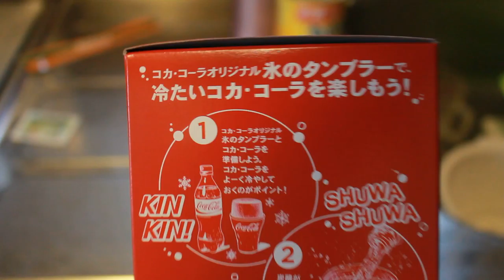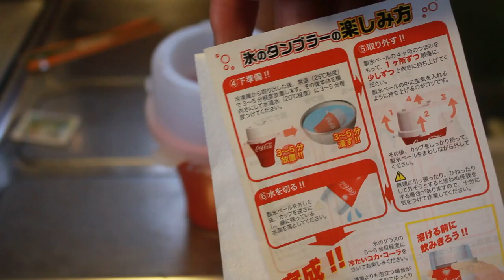コカ・コーラ氷タンブラー開封